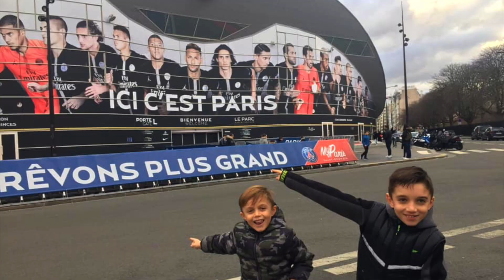Mathias SUPERSMILE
Birthday Mathias SUPERSMILE